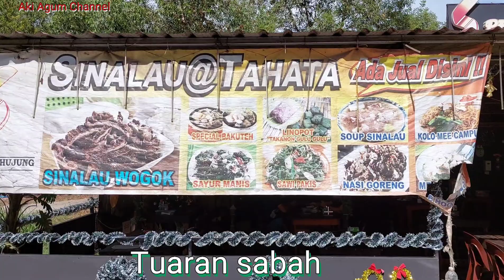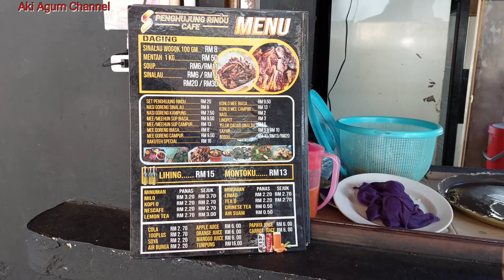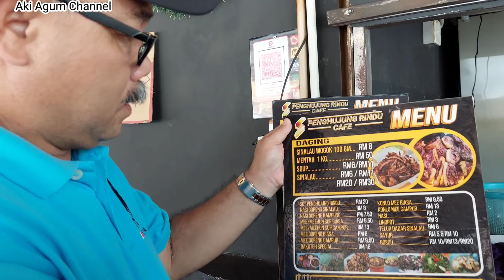Sinalau Bakas & Kelapa Bakar pilihan pelancong brgitu popular di Salut Tuatan